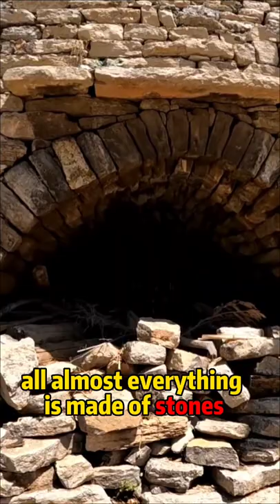A Village COMPLETELY made of STONES in CHINA || CHINA TRAVEL # Shorts